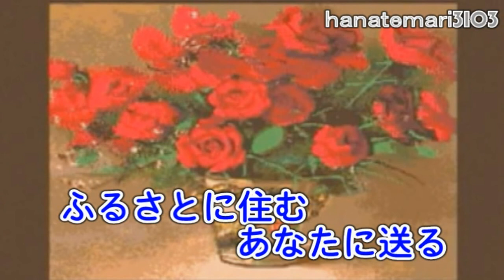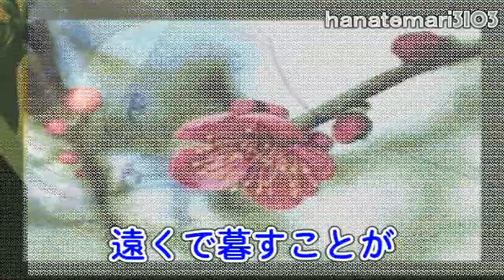木村好夫♪～心もよう♪～ギター全集352－0